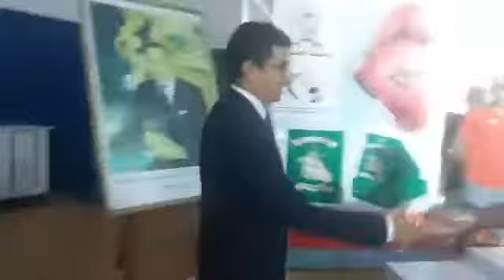BOXING / FINAL ELITE CHAMPIONSHIP - SESSION 3